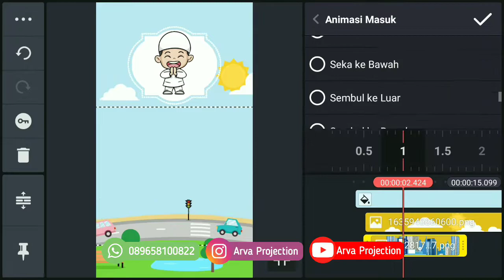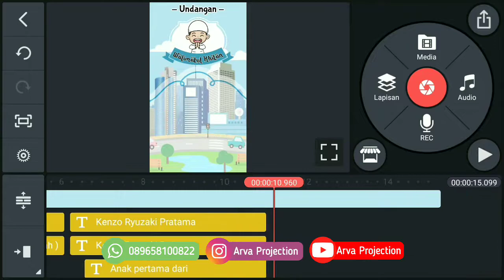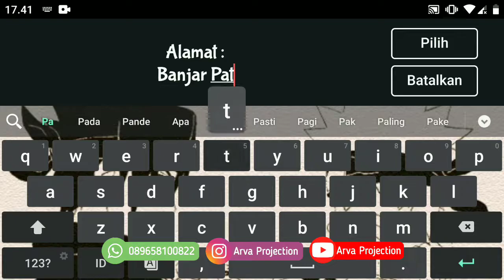Tutorial Proses Cara Pembuatan Undangan Digital Khitan modal HP aplikasi Kinemaster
Terima jasa :
√ Undangan Cetak
√ Undangan Digital ( Video & Website )
√ Cetak ID Card
√ Yasin
√ Photobook
√ Cetak Foto
√ Bantal Custom
√ Gelas Mug
√ Banner
√ Kalender
√ Sertifikat
√ Kado Custom
√ Stiker Label
√ Gantungan Kunci
√ Poster
√ Dan sebagainya..

-ARVA PROJECTION-